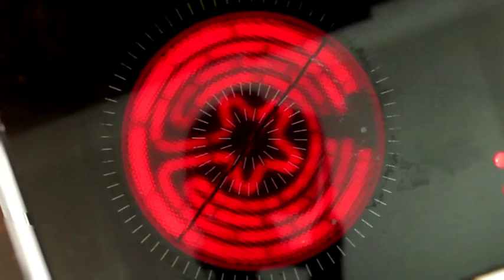Club der Köchinnen: Eric Brodka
Spaghetti mit ungekochtem Sugo

500 gr. Spaghetti Nr.5
500Gramm Tomaten
2 handvoll Basilikum
250Gramm Mozzarella
Gutes Olivenöl
2 Zehen Knoblauch
Salz & Pfeffer

Mozzarella und Tomaten in …